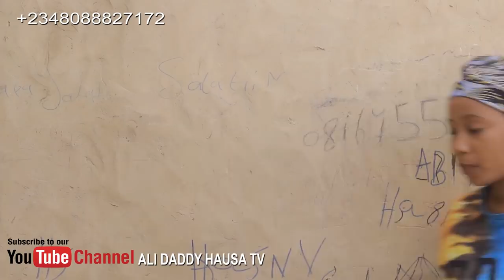ZAHRAH ALIYU episode 1 | Hausa cultural love series 2022